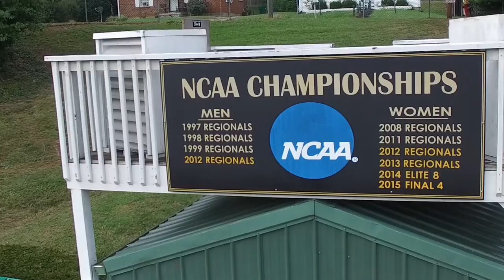Centre Soccer || Weekend Hype video: Doing it for the thrill of it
Centre Men's and Women's Soccer welcome Conference play on Friday October 7 & Sunday October 9th